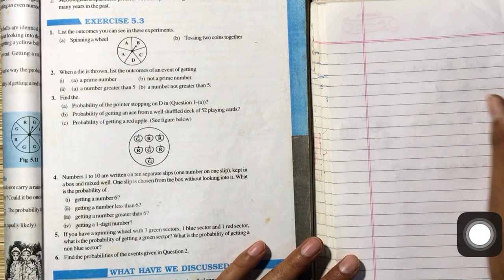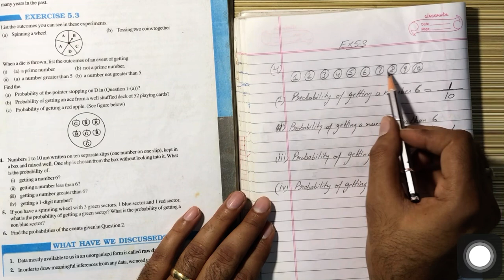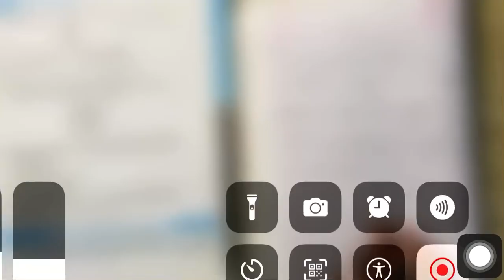NCERT Solution CLASS-8 Mathematics CHAPTER-5 Data Handling Ex-5.3 Q4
4. Numbers 1 to 10 are written on ten separate slips (one number on one slip), kept in
a box and mixed well. One slip is chosen from the box without looking into it. What
is the probability of .
(i) getting a number 6?
(ii) getting a number less than 6?
(iii) getting a number greater than 6?
(iv) getting a 1-digit number?